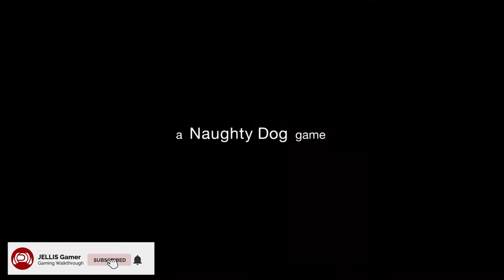The Last of Us Remastered - Sarah Gives Her Dad A Gift 1080p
The Last of Us Remastered Sarah Gives Her Dad A Gift, recorded on PS4 Pro at 1080p. No Commentary

On April 9, 2014, Sony announced The Last of Us Remastered, an enhanced version of the game for the PlayStation 4. It was released on July 29, 2014 in North America. Remastered uses the DualShock 4's touchpad to navigate inventory items, and the light bar signals health, scaling from green to orange and red when taking damage. In addition, audio recordings found in the game world can be heard through the controller's speaker; the original version forced players to remain in a menu while the recordings were played. The game's Photo Mode allows players to capture images of the game by pausing gameplay and adjusting the camera freely.